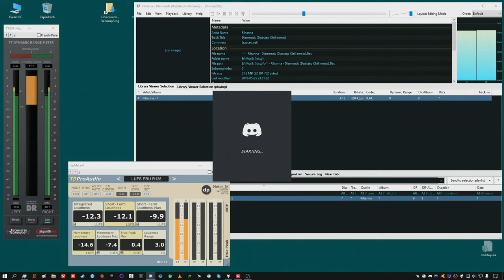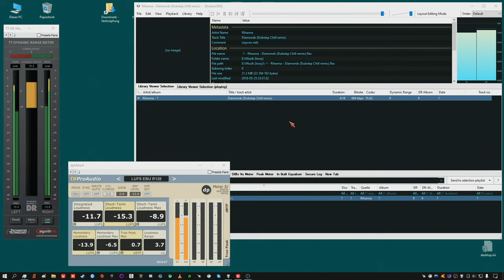test something new softwareversion again - Rihanna - Diamonds (Dubstep Chill remix)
use AKG K550 over backpanel Soundblaster Z "bulk"
use my dynamiccompression settings are i used on all my videos, for the video in audacity, not so for tt-dr-meter and or dpMeter 4
new foobar2000 version, obs version, capturecard, soundhardware and settings with new functions...some testing around :-)